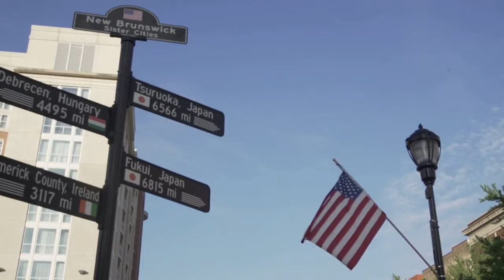How to Pronounce Fukui (Real Life Examples!)